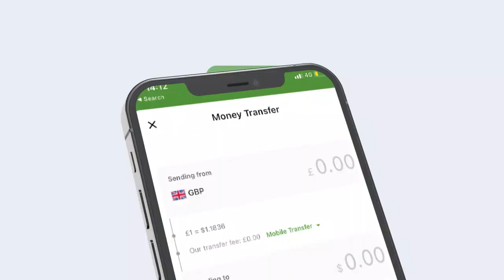GUDDOOMIYE SACDIYO "QOWMU LUUD MEEL UU KU JIRO IYO MEEL AAN HADALKIISA KUSOO QAADAY MA JIRTO”